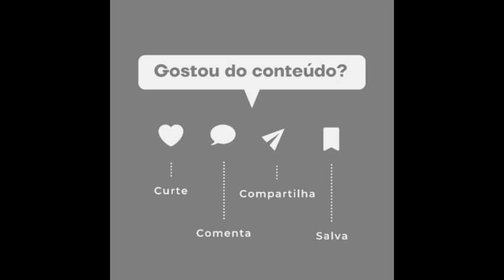🚨Luciano Huck solta o verbo no ‘Domingão’ e detona Projeto de Lei sobre aborto